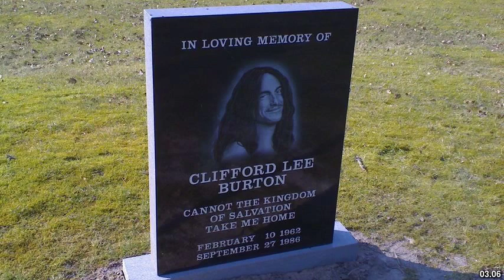Best places to visit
Best places to visit - Burton (United Kingdom) Best places to visit - Slideshows from all over the world - City trips, nature pictures, etc.